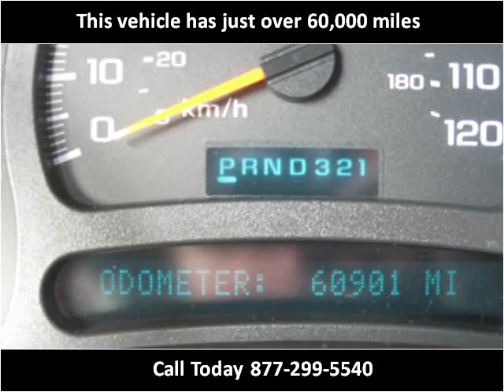2004 Chevrolet Silverado 1500 Used Cars Cleveland Sandusky B